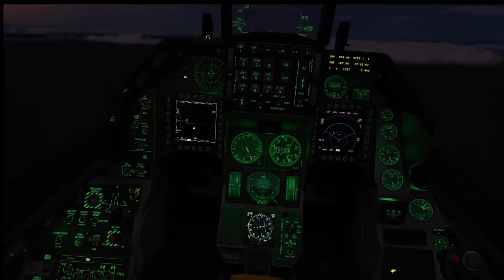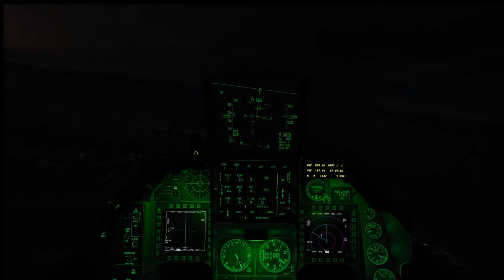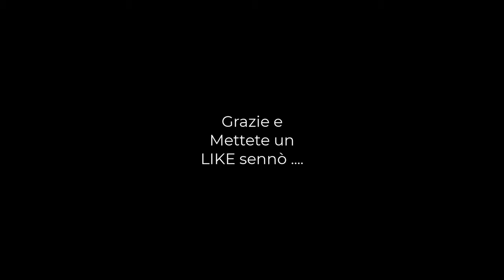F 16 atterraggio notturno con nebbia a Kutaisi DCSWorld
Bella notte , ma solo in quota, Kutaisi però, dove dobbiamo atterrare, è coperta dalla nebbia( mai vista nebbia nel deserto, incredibile ) con un miglio e mezzo di visibilità. Dovremo riattaccare ? Sarà dura , ma grazie ai supporti che abbiamo a disposizione sull' F16 sarò solo un pò impegnativo. Rilassatevi e seguitemi .